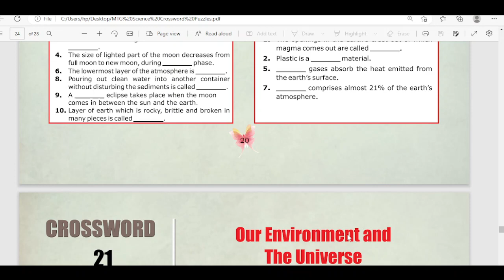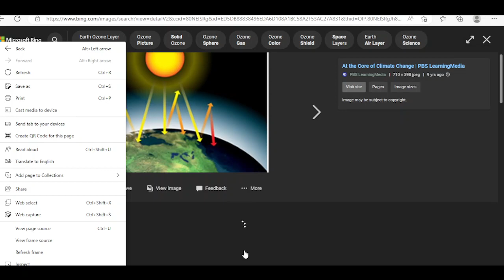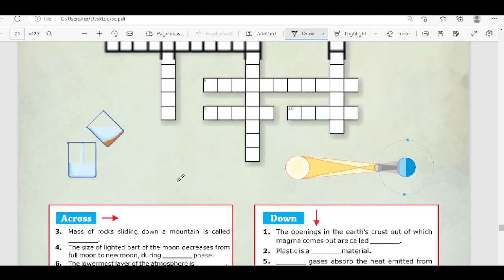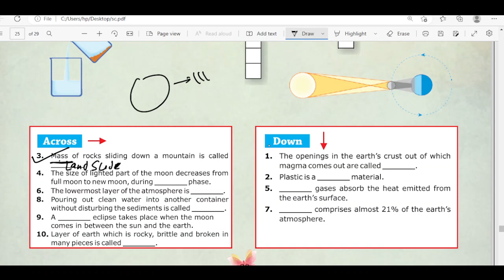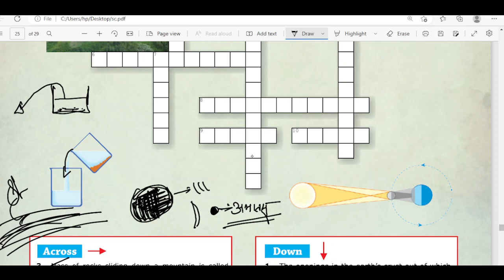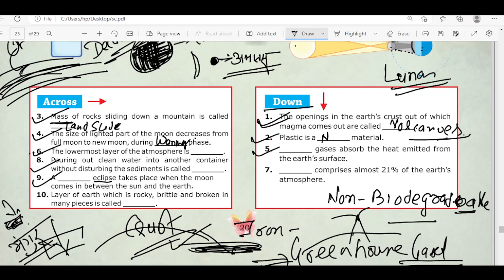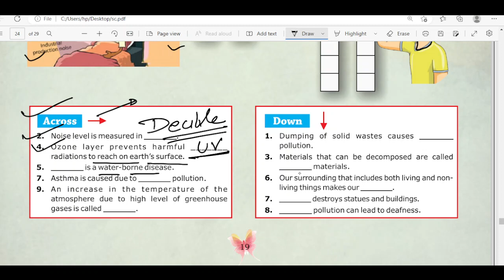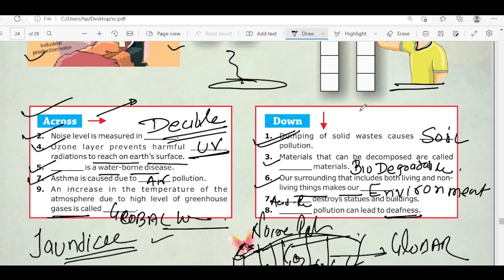NSO Science Yuvraj batch lec.1